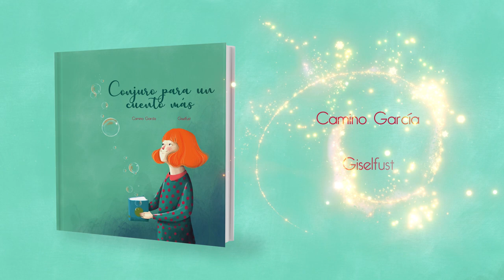CONJURO PARA UN CUENTO MAS (BOOKTRAILER)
En esta casa –que es la casa de Tatana- hay muchos, muchos libros.
Hay libros como para alcanzar la luna.

Para Tatana, la noche la iluminan los libros, no las estrellas. A ella le gustaría que su padre le contara mil cuentos todas las noches. Para conseguirlo, necesita encontrar un conjuro que rompa el hechizo del Duende del Sueño.

Así surge Conjuro para un cuento más, una historia con un duende, un conjuro, un hechizo, un cohete amarillo y un montón de libros.
Un libro con un fin que no es un fin.
Un álbum ilustrado que es un homenaje a los libros.

TEXTO: Camino García.
ILUSTRACIONES: Giselfust.